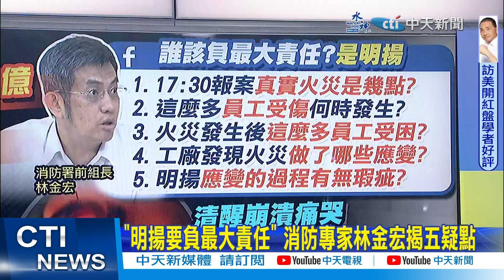【張雅婷報新聞】明揚未疏散釀百人死傷? 聚丁二烯逾700度變火藥?｜明揚三違規罰240萬 賴俊儒父嘆:這就是兒子的命 精華版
00:00 明揚明安4高層鞠躬歉 投保15億.信託專款專用
02:44 深夜再尋獲警消陳柏翰骨骸 學弟敬禮"任務結束"
04:16 殉職勇消陳柏翰"從小就孝順" 姑姑痛哭:捨不得
07:20 明揚爆炸震碎10面玻璃 前進國小週一復課
08:46 明揚三違規罰240萬 賴俊儒父嘆:這就是兒子的命
11:29 明揚未疏散釀百人死傷? 聚丁二烯逾700度變火藥?
13:37 明揚爆炸政府開放捐款管道 吳子嘉批:莫名其妙!